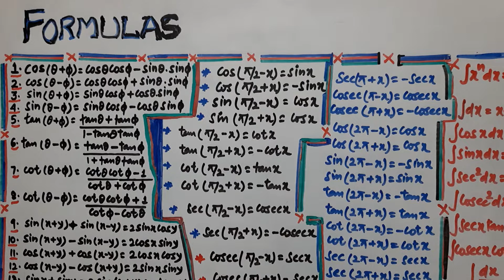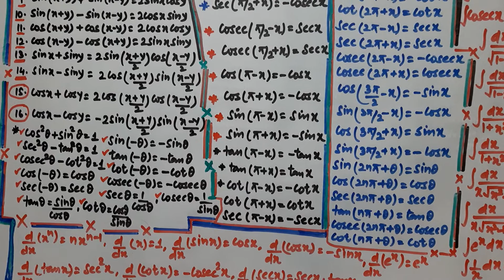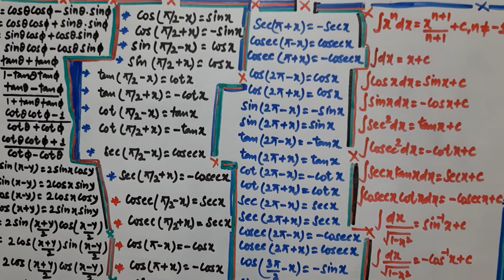Formulas,Class 11 & 12 Formulas, Formulas for solving exercise,All formulas for revision,Basics math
Formulas class 11 &12,Basic formulas for revision,Exam time formulas revision,Notes on formulas.